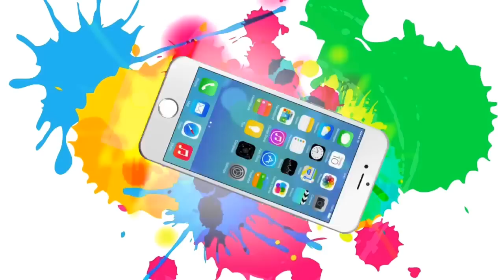नौकरी के लिए करें पीले धागे का ये बेहद आसान उपाय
जॉब में प्रमोशन के लिए करें पीले धागे का ये बेहद आसान उपाय